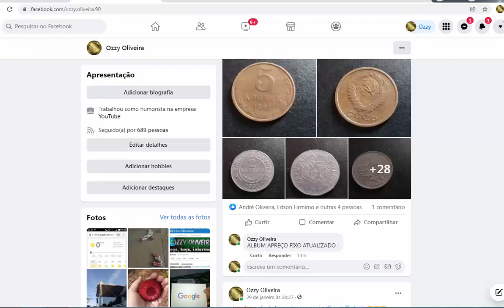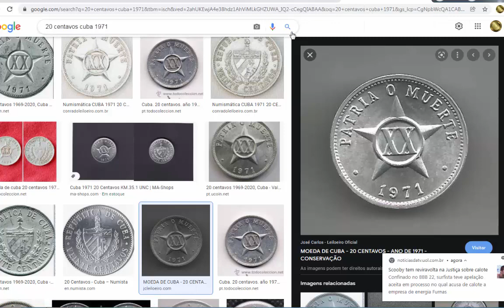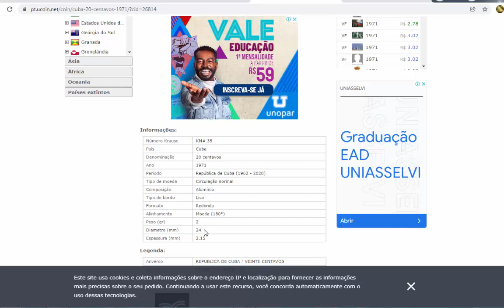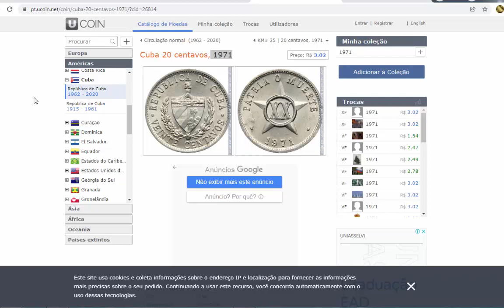QUANTO VALE XX (20 cents) CUBA (ano 1971)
Número Krause KM # 35
País Cuba
Denominação 20 centavos
Ano 1971
Período República de Cuba (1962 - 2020)
Tipo de moeda Moedas de circulação
Composição Alumínio
Tipo de borda Suave
Forma Arredondar